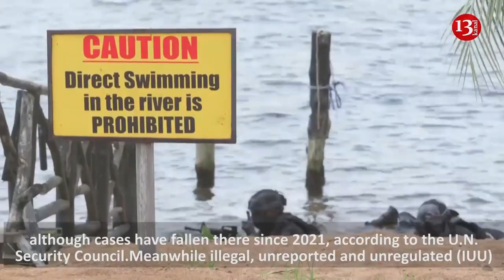U.S. military conducts first maritime drills with West African forces